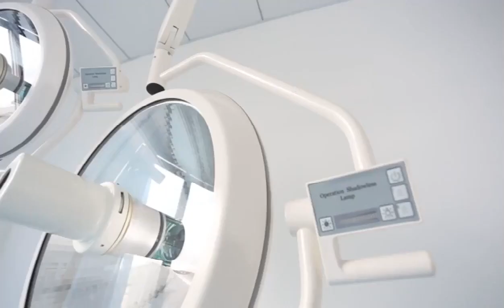Dual Light Heads Ceiling Halogen OT Light SC-75WH【Nanjing Archmed】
Archmed dual light heads ceiling halogen OT light SC-75WH

Features
1. Full-close streamline lamp body design completely meets the demand of thesterilization and high standard of laminar flow purification in the modern operation rooms
2.CAD/CAM designed squamous reflector system;
3.Even illumination effectively eliminating shadows under varies circumstances
4.Color temperature approach of sunlight;
5.Depth of light beams reaching over 800mm;
6.Micro computer digital control system offers illuminance memory function
7.Adopt 8-stage continuous light adjustment;

NANJING ARCHMED MEDICAL EQUIPMENT CO.,LTD
ADD: BUILDING 10, NO.155, SHANGYUAN STREET, JIANGNING DISTRICT, NANJING, CHINA